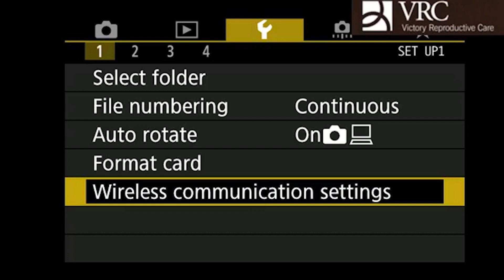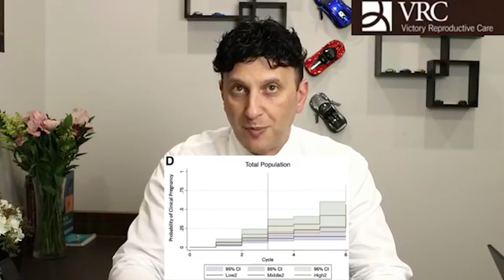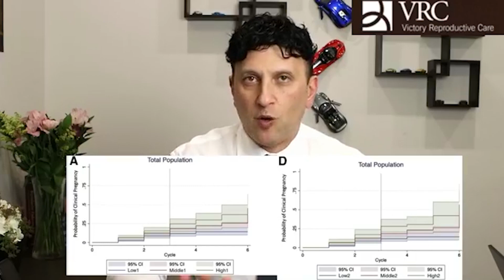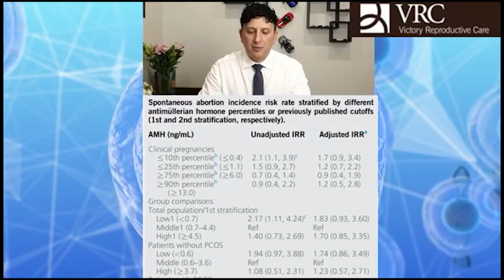AMH and IUI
How does AMH impact IUI